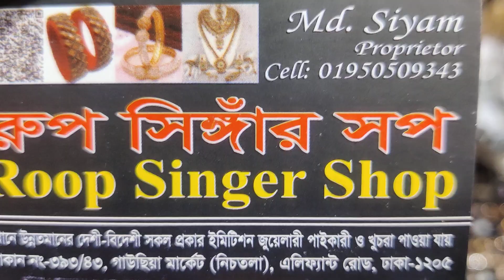কারা কারি অফার / তারা তারি কিনুন / নতুন দুল ১০০টাকায় / র মাত্র ৫ দিন সময় আসে তারা তারি কিনে নিন অফার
393/43, gausiya market, graund flor